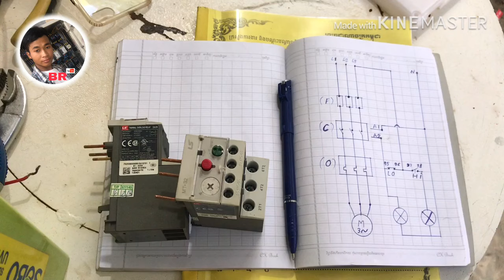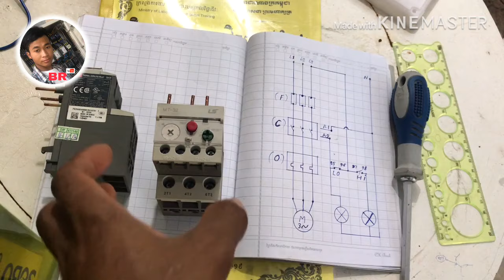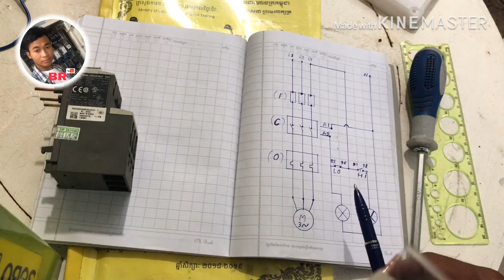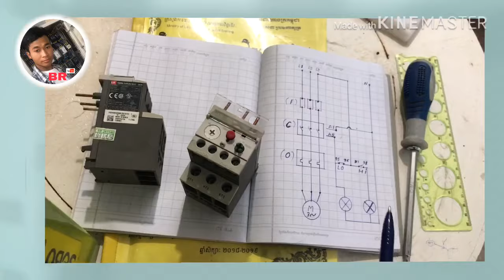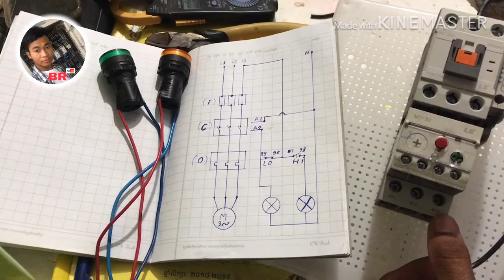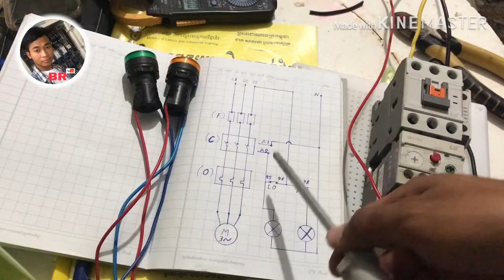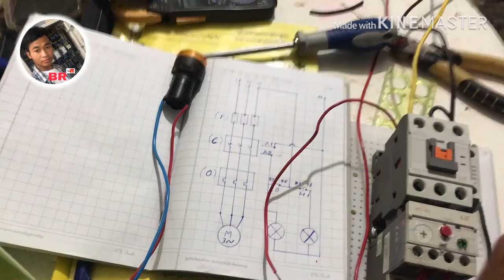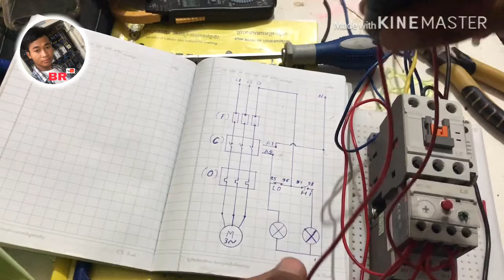How to connect & work overload relay តេី​អ្វី​ទៅជា​អូវ៉ាឡូតរីលេ?រៀនប្រព័ន្ធបញ្ជា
How to connect & work overload relay 👍🔧
សួស្តី​បង​ប្អូន​ទាំង​អស់​គ្នា​ ថ្ងៃ​នេះ​ខ្ញុំ​មាន​វីដេអូ​នេះបង្ហាញ​ការងារ​របស់​overload relay
វីឌីអូនេះ​ចែករំលែក​ជូន​បងប្អូន​នាក់ដែលចង់ចេះនៅការៀបតំឡេីងប្រព័ន្ធបញ្ជាបានស្គាល់អំពីគ្រឿងបង្គំរបស់វានីមួយៗ​។
សូមអរគុណ​សម្រាប់​កាទស្សនាវីឌីអូនេះ​🙏បងប្អូន​សូម​ជួយ​ចុច​subscribe នឹងរូបកណ្តឹងដេីម្បីទទួលបានវីឌីអូថ្មីៗពីខ្ញុំបាទសូមអរគុណ។